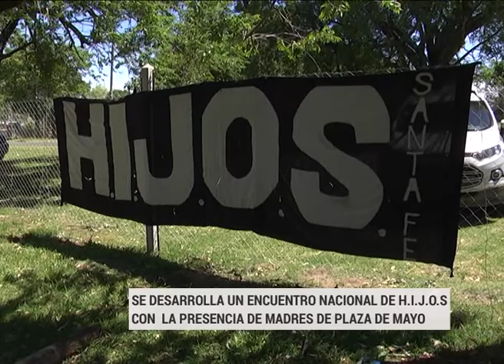ENCUENTRO NACIONAL DE HIJOS